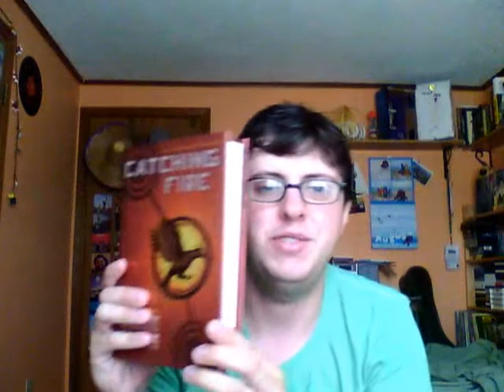Nerdphoria episode 8: Books!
I talk books